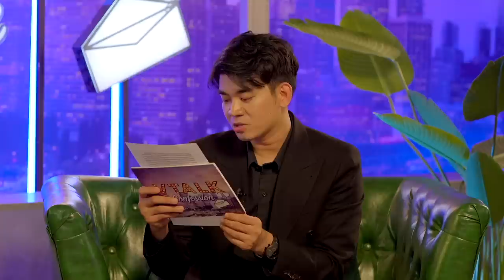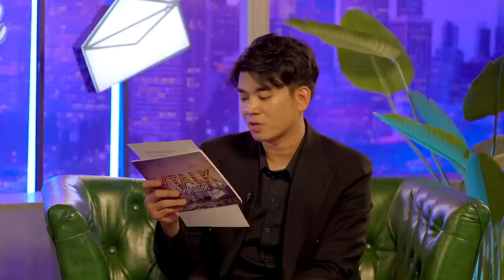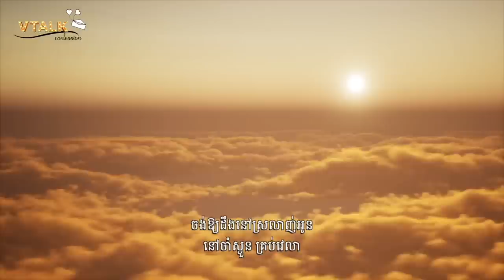[Vtalk Full Show] សាយ មានជំងឺប្រចាំកាយ ស្ទើរផុតដង្ហើមម្តងៗ